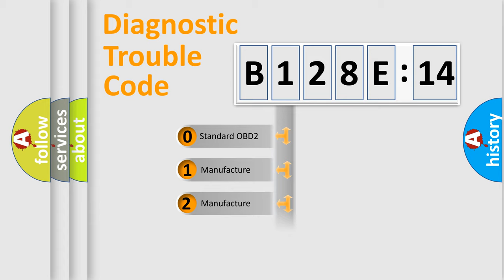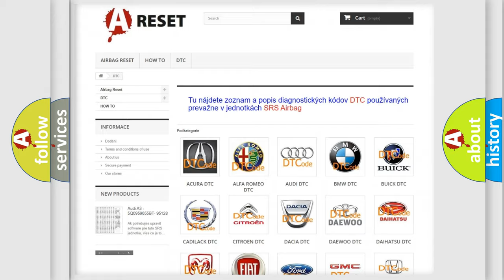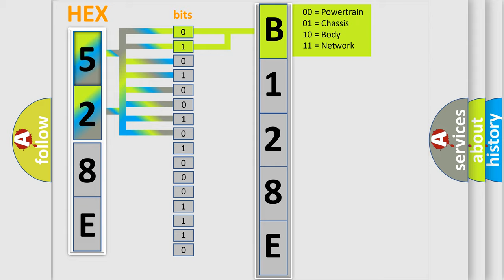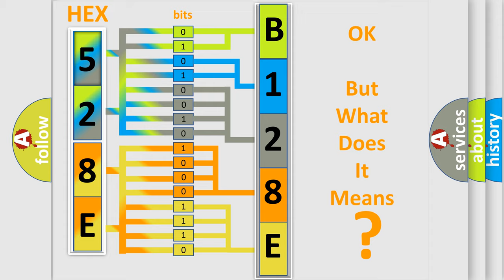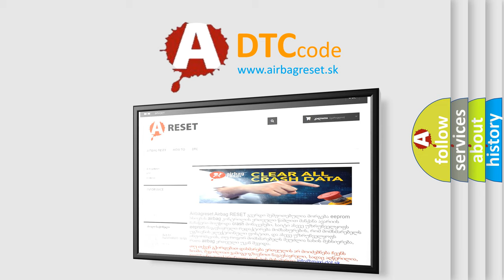DTC Chrysler B128E-14 Short Explanation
Contents:
0:21 Basic DTC analysis according to OBD2 protocol standard.
1:48 Insight into programming
2:58 A diagnostically understandable description of the Diagnostic Trouble Code
3:05 Basic error definition

Make:
Chrysler
Code:
B128E 14
Definition:
Fuel Injector Group “C” Supply Voltage Circuit or Open
Description:
Injection valves,Commanded onEngine speed &gt;40 RPMLow side signal current &gt;2.7 A
Cause:
Check fuseCheck for short or ground in wiresReplace the Fuel Injector and or or ECM.